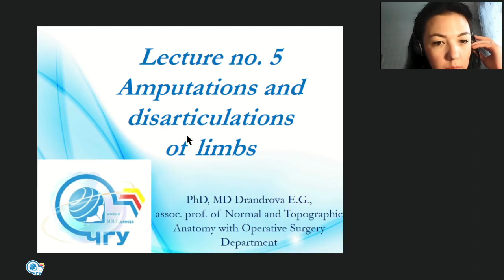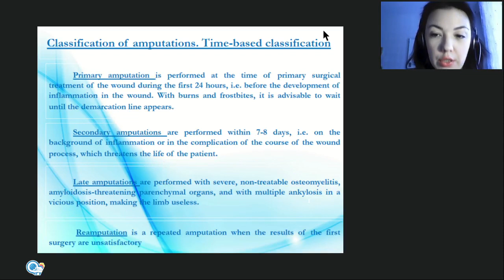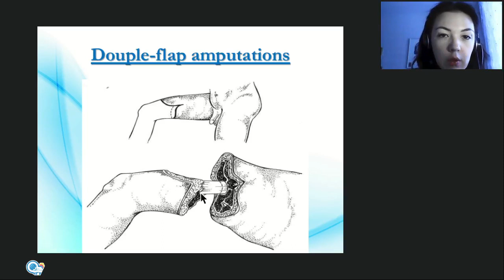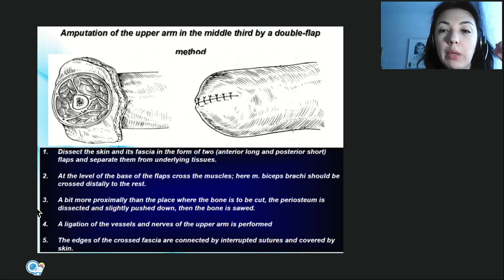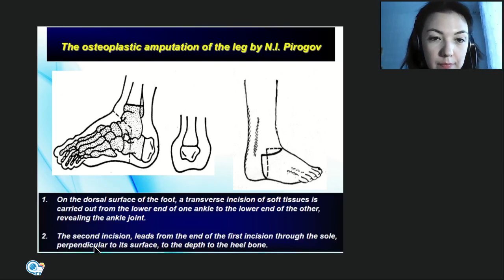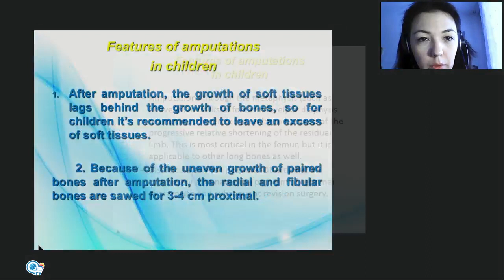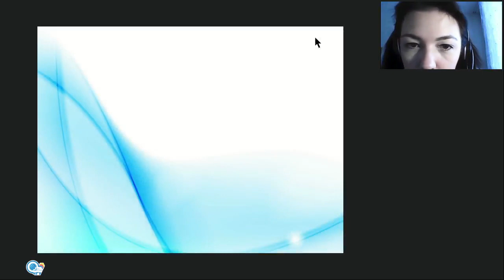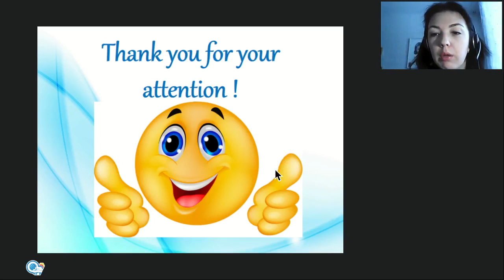Topographic Anatomy lecture no. 6 Amputations and disarticulations of the limbs